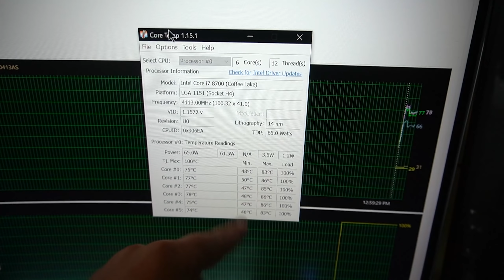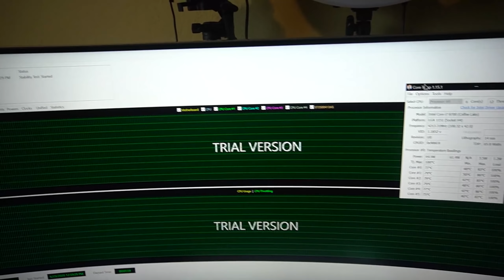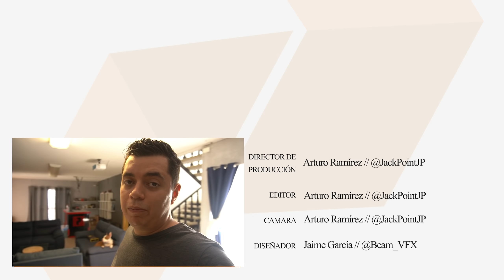Voy con @MAAU1 a revisar su PC GAMER